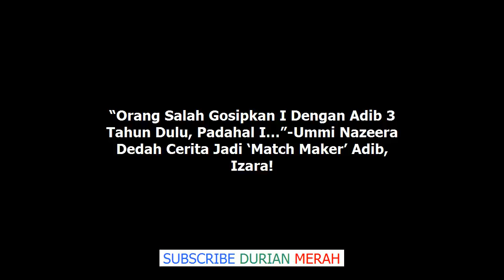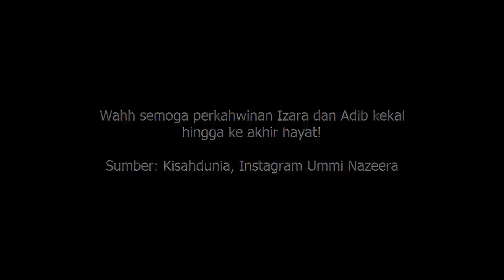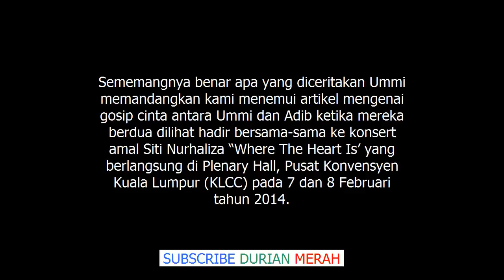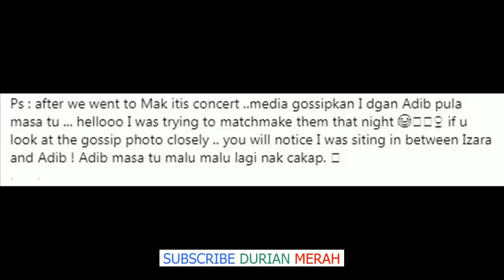“Orang Salah Gosipkan I Dengan Adib 3 Tahun Dulu, Padahal I…” Ummi Nazeera